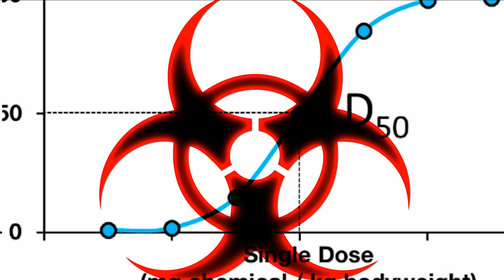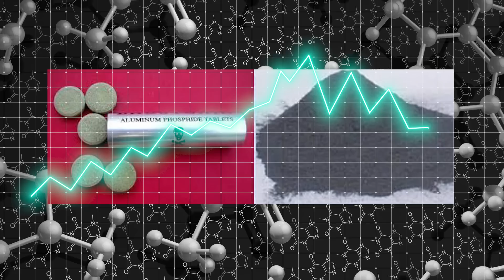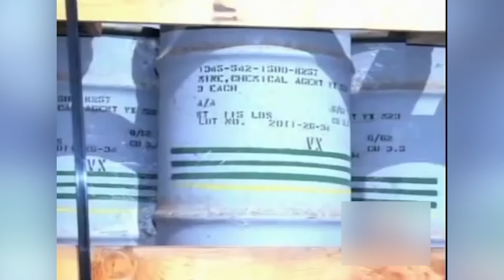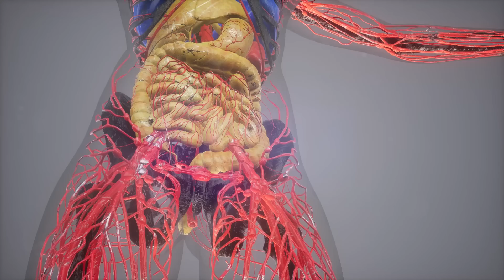Dokunduktan Sonra Hayatınızı Mahveden 10 Ölümcül Madde!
► faturetimeline.net
► humanknowledge.net

♦ Yasal Uyarı ♦